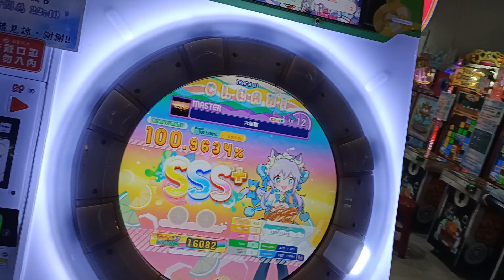【廢】3/4 FULL SYNC DX 十八厘歌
超好笑 沒合到的真的超尷尬超孤兒
2022/1/3 PM:10:05 台中旗艦娃娃帝國
☞Player:Beast914☜